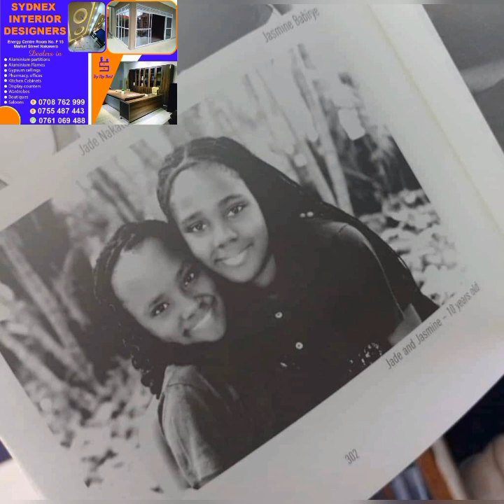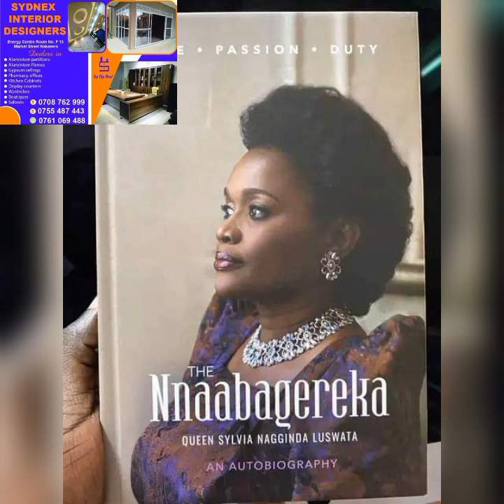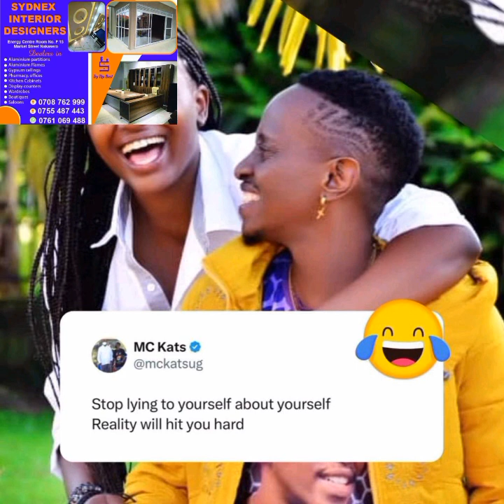it ended in tears 😢,evelyn abakakasiza, ewa Nabagerekka bibi ate mc kats ne Caroline kikaa